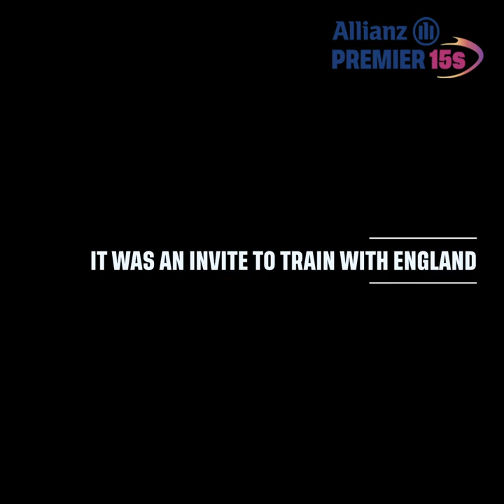My Life: On and Off the Pitch, with Emily Robinson.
In the third episode of a new series looking at players’ lives on and off the pitch, we catch up with Emily Robinson, who shares what it's like to balance a career as a carpenter with playing for Harlequins in the Allianz Premier 15s.